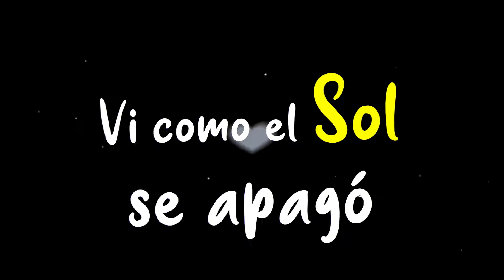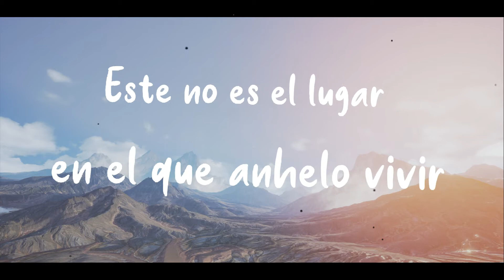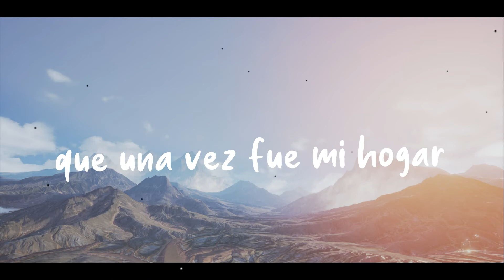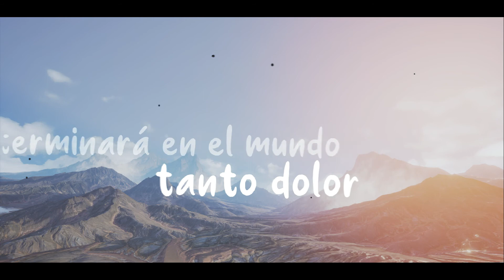Volver al Amor - Janet Panelo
Volver al Amor - Janet Panelo lirics